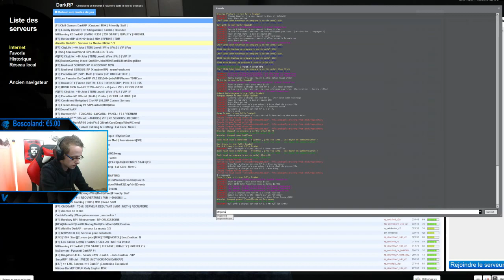NÉGOCIATEUR DE L’EXTRÊME - GMOD DarkRP FR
Négociateur n'est pas un métier facile ! Je vous laisse apprécier le travail effectuer sur GMOD DarkRP FR